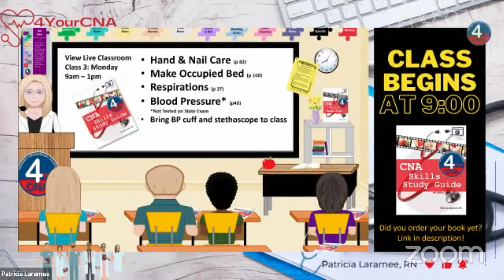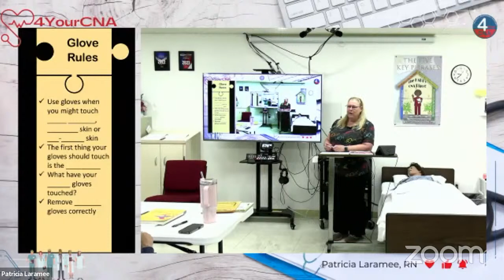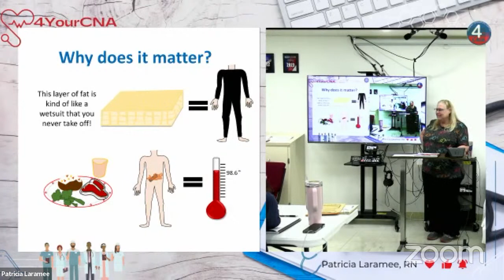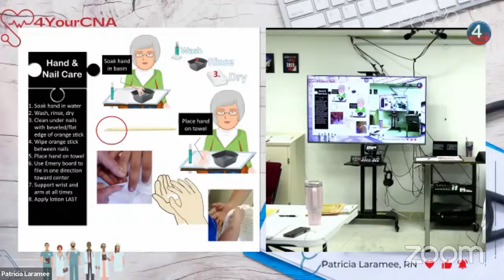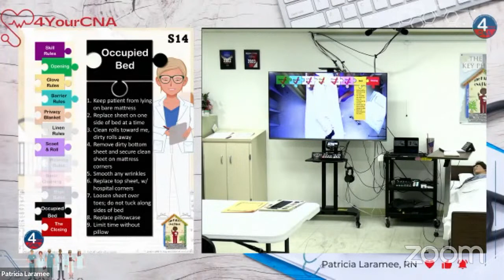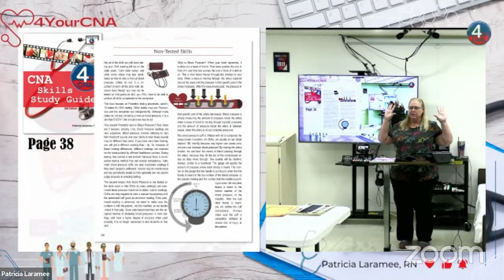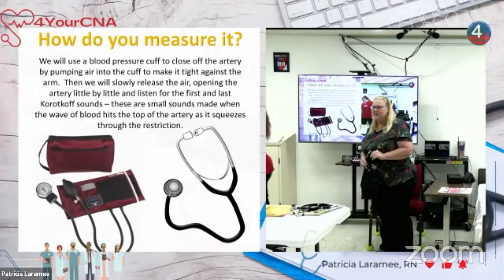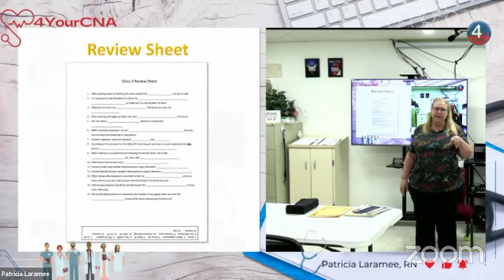Live Classroom Feed 23AM05 Day 3